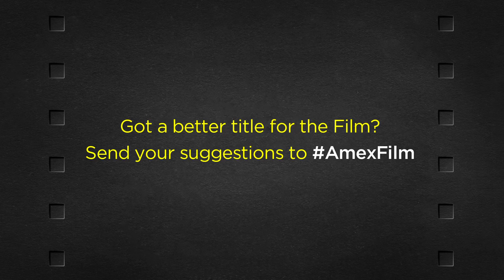Ed Burns to direct My Movie Pitch 2011 presented by American Express and Tribeca Film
Writer and director Ed Burns teams up with My Movie Pitch 2011 winner Susan Brennan to bring her idea to the big screen. Love, heartbreak and fine dining will take center stage in this Short Film, premiering at the 2012 Tribeca Film Festival. And you can be a part of it—starting with a title for the Film. Send your suggestions to AmexFilm and follow @edward_burns for more chances to participate.

To learn more about My Movie Pitch, visit AmexFilm.com.